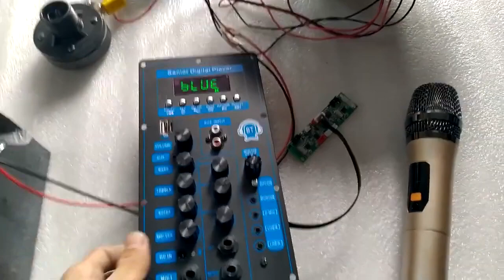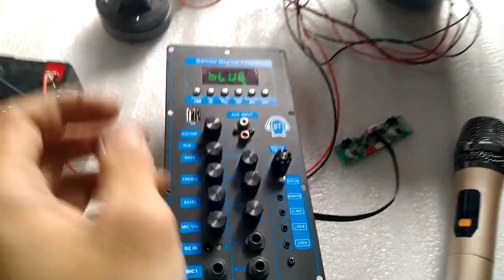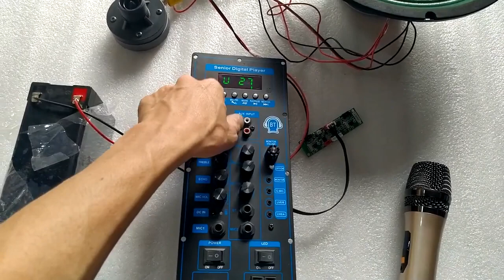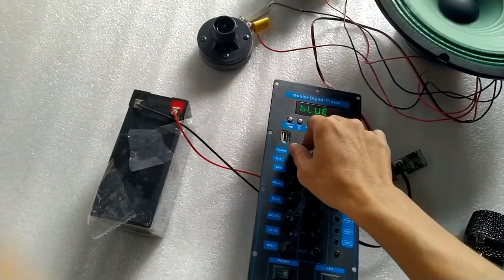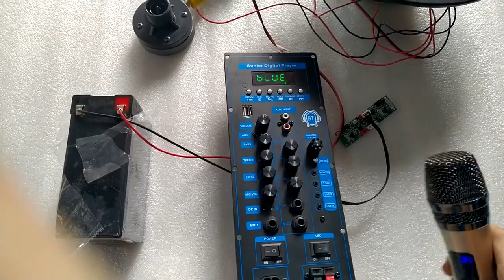BASS 3 TẤC MÀNG XANH ÂM THANH CỰC HAY 4 ÔM COIL 38 TỪ 120 BASS MẠNH ÂM THANH VANG XA